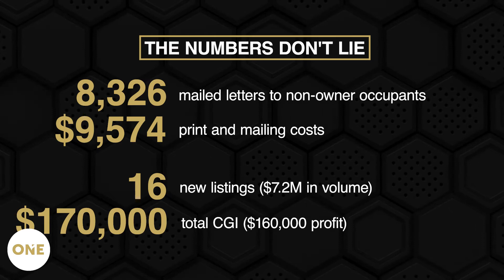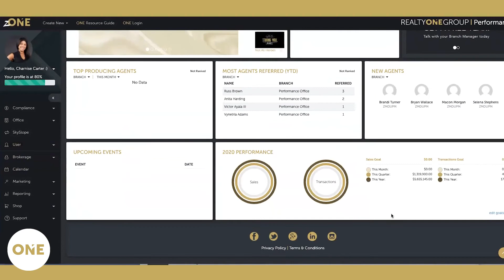Ways to Get More Listings!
Hey, it’s Charnise, Broker with Realty ONE Group Performance. It’s finally spring and we've closed out Quarter 1 of  2022. Some of you may be feeling like  you’re ready to keep the momentum going in Quarter 2, while others may be feeling a little stuck. Finding homes is hard, but finding solutions is easy... most of the time! If you want to attract more sellers, listen up! We’ve got some ways you can do just that!